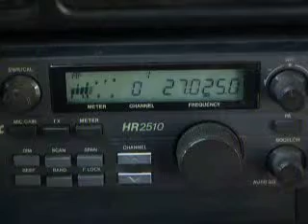03-27-2010 ModSquad CryBaby Famous5 JohnDeere